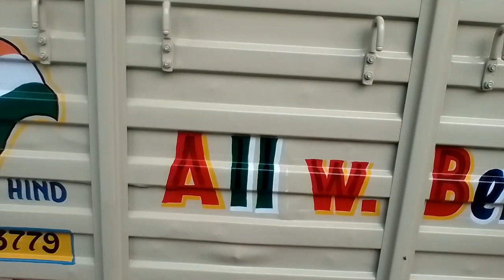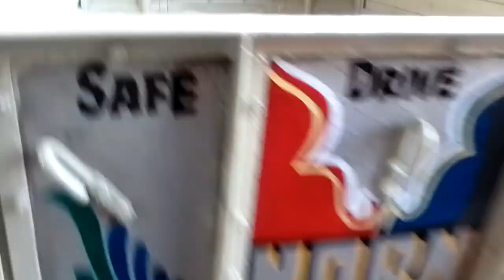Minidor gari painting!!! Choto hati gari painting..con 7003206676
Minidor gari painting!!! Choto hati gari painting..